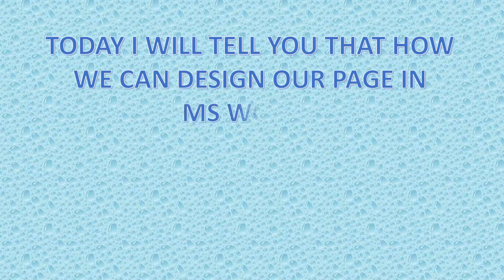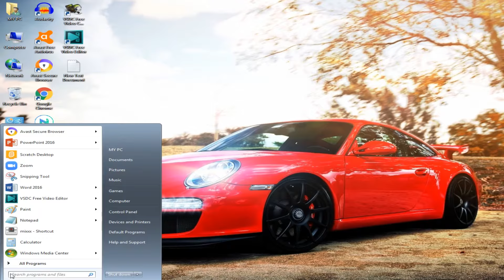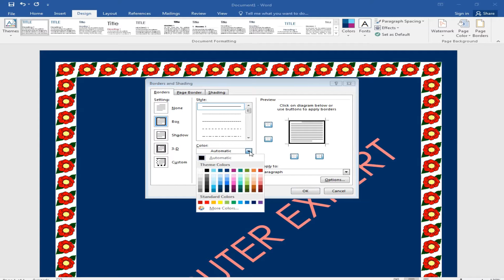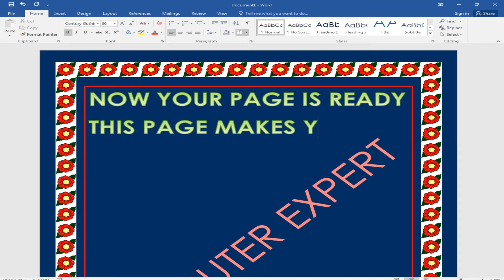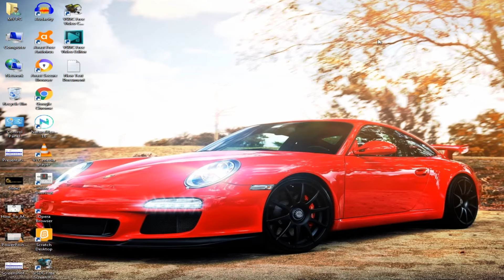How to design your page in MS word ?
Hello friends
In this video I will tell you that How to design your page in MS word ?
I am using latest version of scratch.